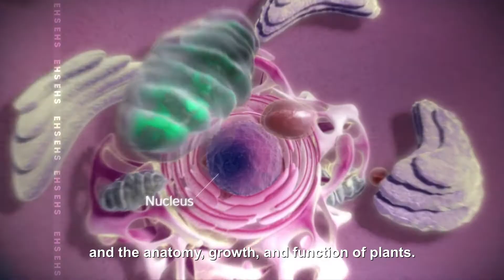SBI3U: Biology, Grade 11, University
Welcome to SBI3U: Biology, Grade 11, University
Are you curious about the world of animals and their behavior? Are you interested in the lives of different trees and flowers? If yes, this course will further your understanding of the processes that occur in biological systems. You will study theory and conduct investigations in the areas of biodiversity; evolution; genetic processes; the structure and function of animals; and the anatomy, growth, and function of plants. The course focuses on the theoretical aspects of the topics under study and will help you refine skills related to scientific investigation.